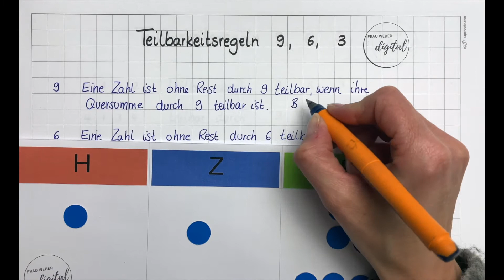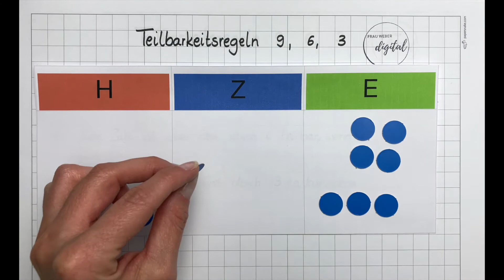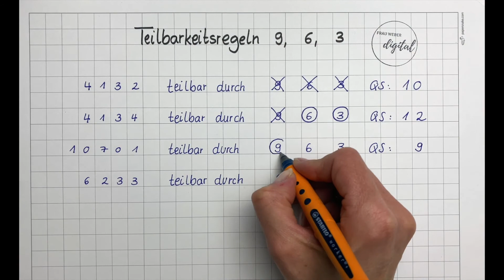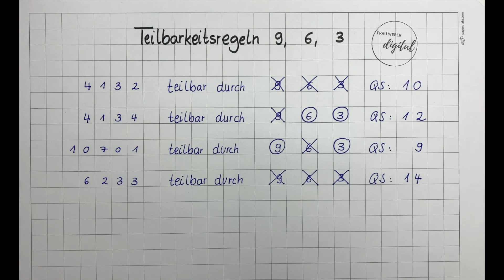Teilbarkeitsregeln für die Zahlen 9, 6, 3 - Quersummenregel anschaulich erklärt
Woran erkennst du, ob eine Zahl ohne Rest durch 9, 6 oder 3 teilbar ist? Was ist die Quersummenregel? Wie bildest du die Quersumme und warum funktioniert die Regel?
In diesem Video zeige ich dir nicht nur, wie du die Quersumme berechnest, sondern ich erkläre dir auch, warum die Quersumme dir hilft zu erkennen, ob eine Zahl durch neun teilbar ist.

Du möchtest ein Video zu einem bestimmten Thema? Dann schreib mir in die Kommentare.

Hier geht es zu meinem Stift aus dem Video